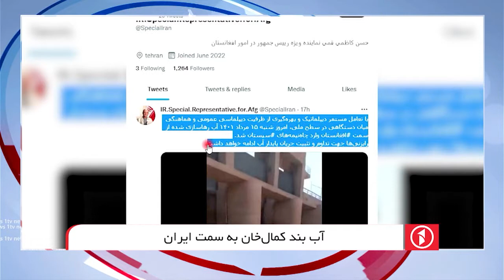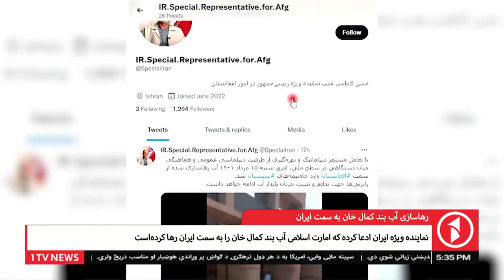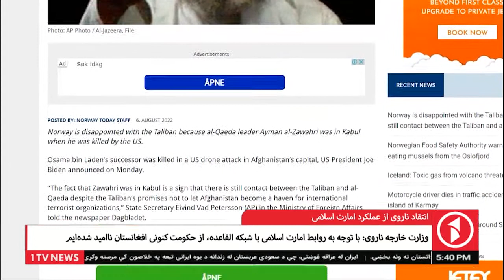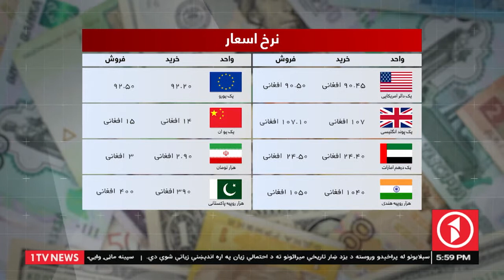Afghanistan Dari News 07.08.2022 - خبرهای شام‌گاهی افغانستان